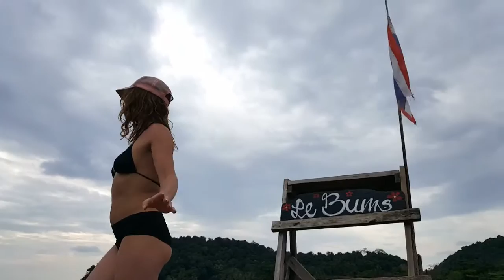An Cailín Álainn, on an exotic island (Subtitles optional)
An Cailín Álainn (The Beautiful Girl) composed by a great Connemara singer/songwriter Tomás Mac Eoin, performed as never before by Gerry Tom on a Thai island with dancer Isabella Recke.
The language is Irish Gaelic (Gaeilge)